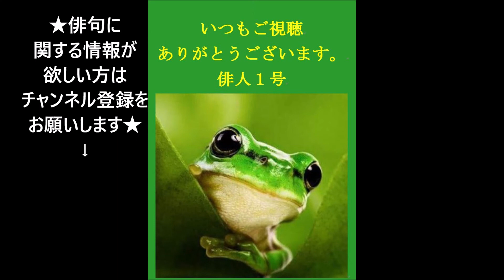ビタミンhaiku。203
５７５筆まか勢fudemaka57.exblog.jp
ほか